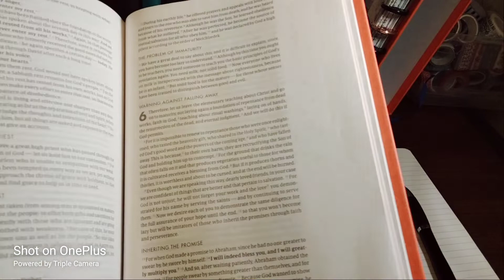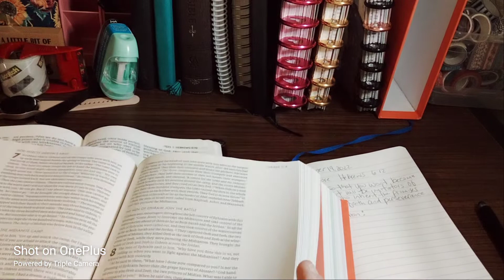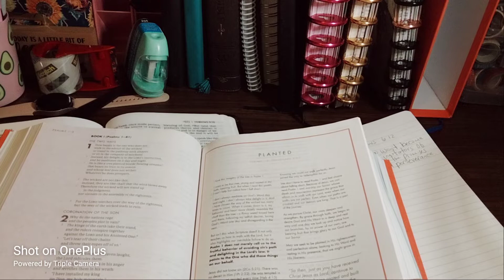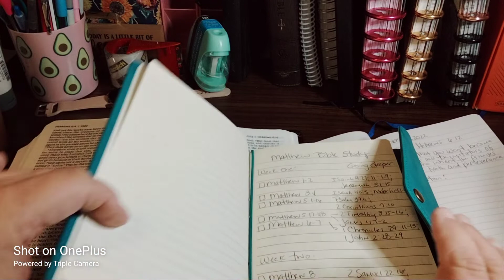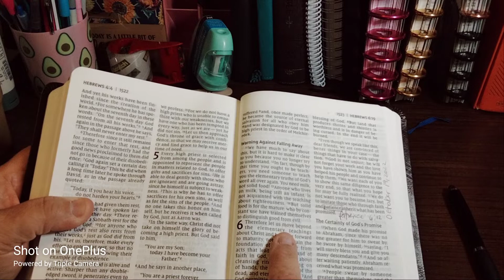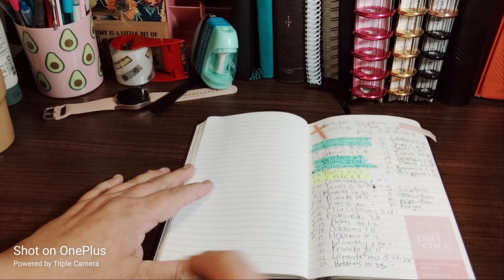Scripture Writing Plan | October 19, 2022 | Hebrews 6:12 & Devotionals | She Reads Truth Bible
October Scripture Writing - Faith

Read, Write, Pray & Reflect

S.o.a.p Study

Day
✓1. 1 Corinthians 13:4
✓2. Romans 12:12
✓3. Romans 8:25
✓6. Psalm 27:14
✓7. Colossians 3:12-13
✓10. Lamentations 3:19
✓11. James 5:7-8
✓12. Proverbs 16:32
✓13. Proverbs 19:11
✓14. James 5:10-11
✓15. 1 Thessalonians 5:14
✓16. Ecclesiastes 7:8
✓17. Psalm 40:1-2
✓18. Colossians 1:11
✓19. Hebrews 6:12
20. 1 Timothy 1:16
21. Proverbs 25:15
22. Lamentations 3:24-26
23. Hebrews 10:35
24.   Galatians 5:22
25.  James 1:2-4
26.   James 1:19
27.  Isaiah 40:31
28. Galatians 5:23
29. Psalm 27:13
30. Romans 5:3-4
31. Philippians 1:6

Devotionals:

✓1. Patience
    6- Day Reading Plan
✓2. For You Have Need of Patience
    3- Day Devotional
    Vance K. Jackson
✓3.  Now The God Of Patience
    3- Day Daily Devotionals
    Vance K. Jackson
4.  Walking In The Fruit Of The Spirit
    Patience
    7- Day Study Devotional
5.  Growing Patience
    4- Day Devotional
6.  Study On Spiritual Growth
    5- Day Devotional